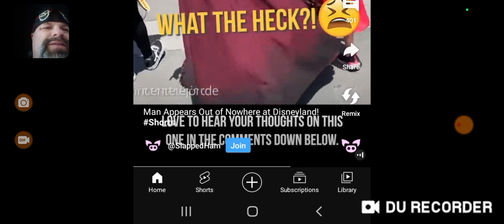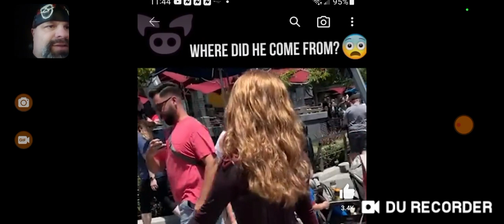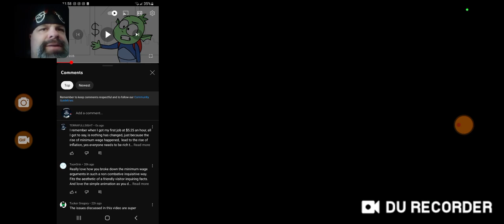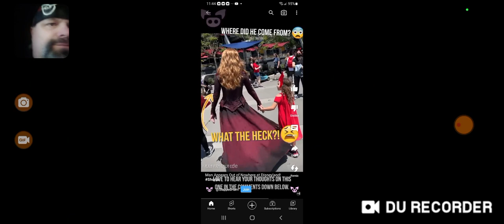Portholes more of!